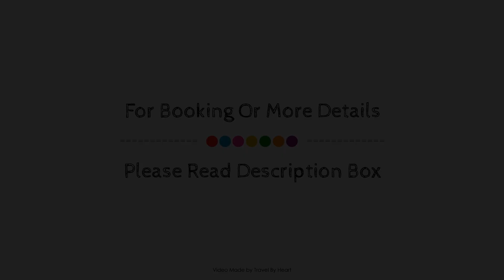Hotel Don Juan Tossa, Tossa de Mar, Spain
Searching For
1. Hotel Don Juan Tossa - Tossa de Mar
2. Hotel Don Juan Tossa - Tossa de Mar Virtual Tour
3. Hotel Don Juan Tossa - Tossa de Mar Rooms
4. Hotel Don Juan Tossa - Tossa de Mar Amenities
5. Hotel Don Juan Tossa - Tossa de Mar Videos
6. Hotel Don Juan Tossa - Tossa de Mar Offers
7. Hotel Don Juan Tossa - Tossa de Mar Deals
Audio Credit:
Track Title: Subway Dreams
Artist: Dan Henig